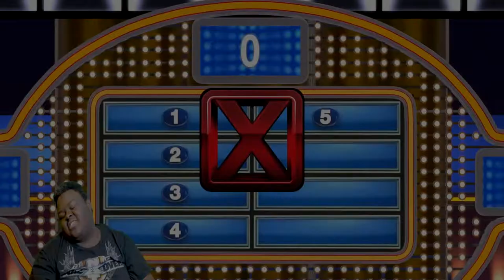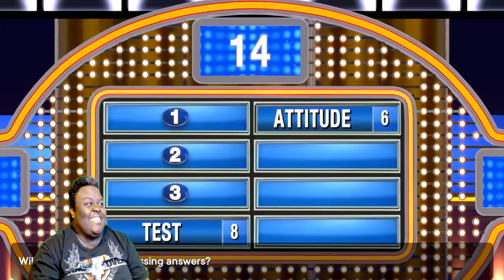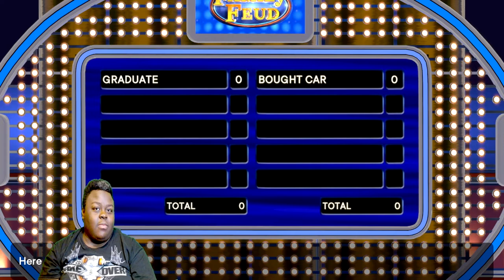IT'S BEEN A WHILE...